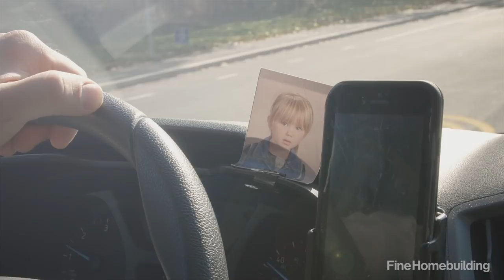Why I Build #3 - Tyler Grace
Tyler Grace, of TRG Home Concepts in Medford New Jersey, is a carpenter through and through. Tyler is a finish carpenter with an emphasis on executing high-end kitchens and bathrooms.